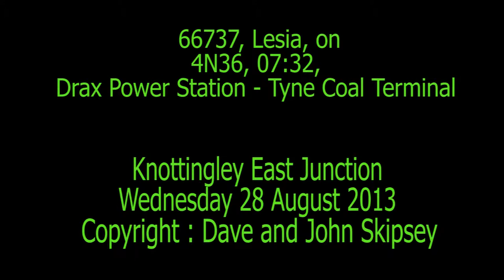66737, Lesia, on 4N36, 07:32, Drax Power Station - Tyne Coal Terminal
66737, Lesia, on 4N36, 07:32, Drax Power Station - Tyne Coal Terminal
Knottingley East Junction